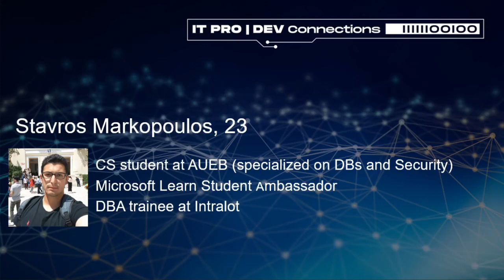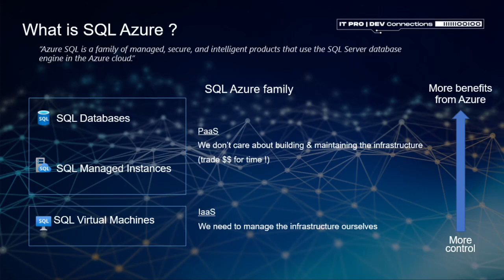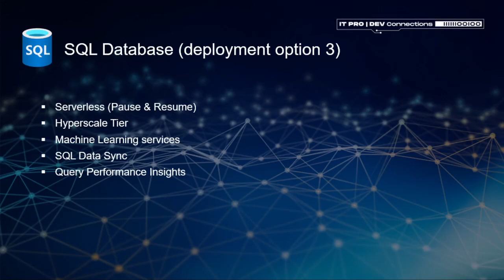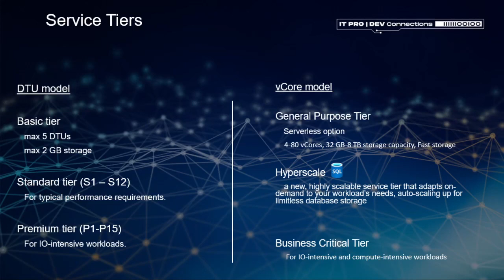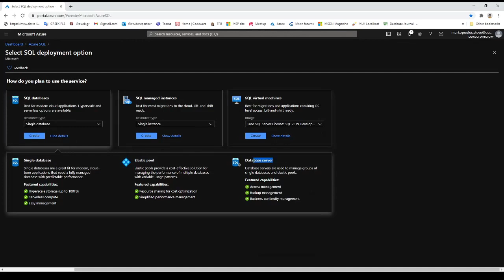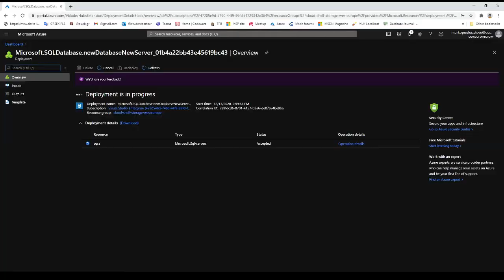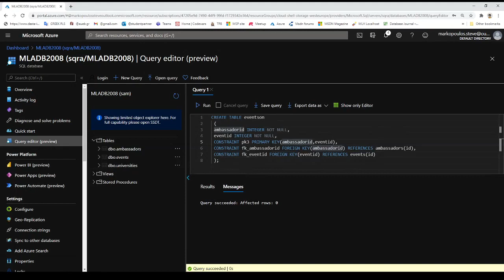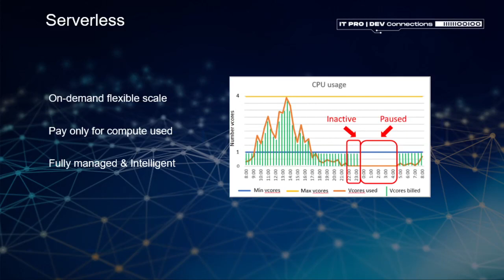Introduction to Azure SQL - Stavros Markopoulos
We will explain the terms used in Azure SQL and the differences between the Deployment options (IAAS vs PAAS). After that we will talk about Data Security, Availability and Consistency in Azure SQL.

Stavros Markopoulos
Microsoft Learn Ambassador